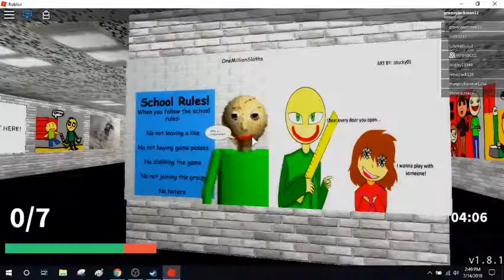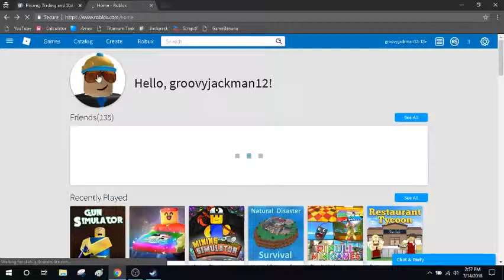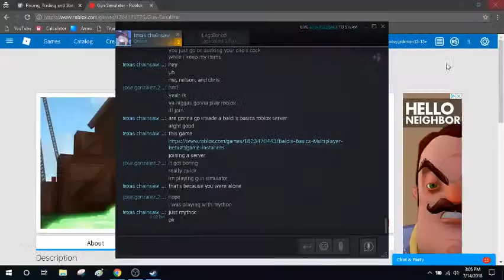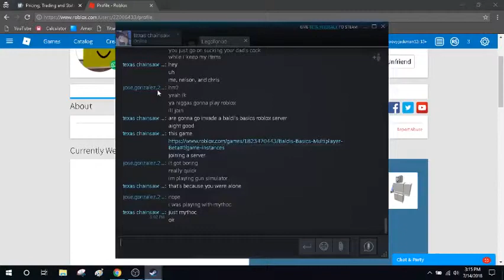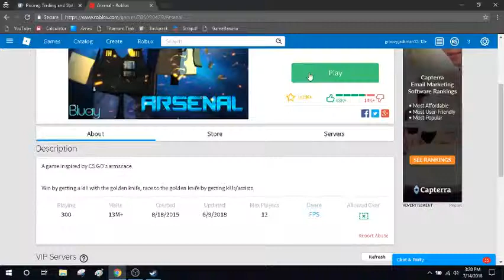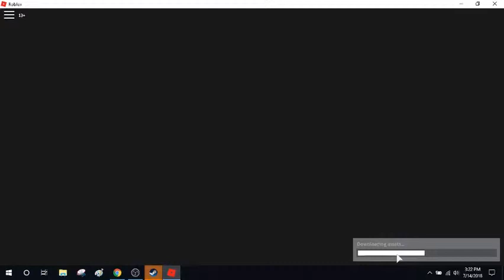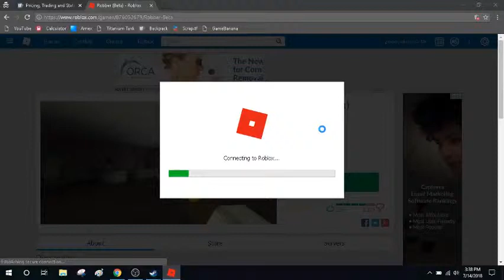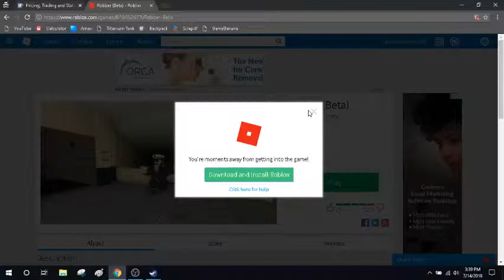playing roblox with copyrighted music